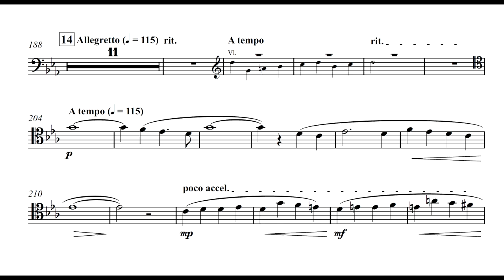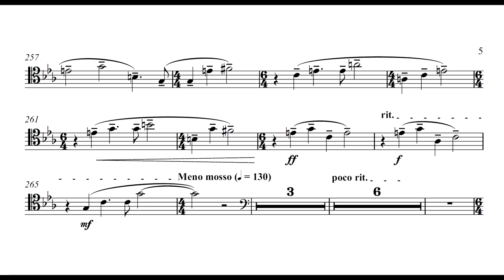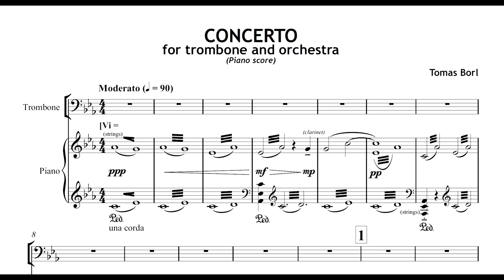Tomas BORL: Trombone Concerto (2/3) Moderato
Second movement of the piano version of the Concerto for Trombone and Orchestra.
Trombone - Barbora Kolafová,
Piano - Tomáš Borl,

The trombone concerto was written within the first year of studying composition at Academy of Performing Arts (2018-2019). The majority of inspiration, while composing, came from russian romantics, other instrumental concertos and not least from scenic and film music. The whole concerto is written in one movement although it could be divided into into three smaller pieces reminiscing individual movements.

Second part (moderato) represents the only new theme, that finally develops the characteristic fourth which goes through the whole concerto. This part is focused mainly on sound colours and overall appeasement in contrast to the first movement.

Solo candenza is followed and results directly into the last part of the concerto (quasi presto).

0:00 - Fourth Theme
0:33 - Fourth Theme with trombone
1:14 - Some kind of development
2:16 - Characteristic fourth in great force
3:39 - CADENZA (part I - calm)